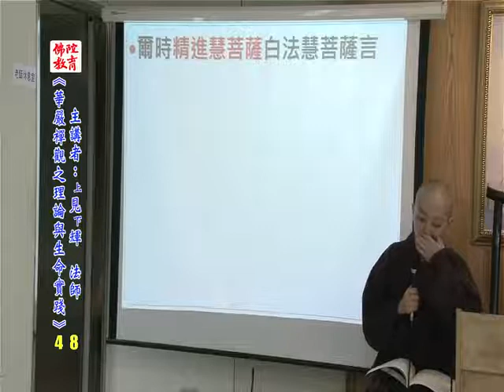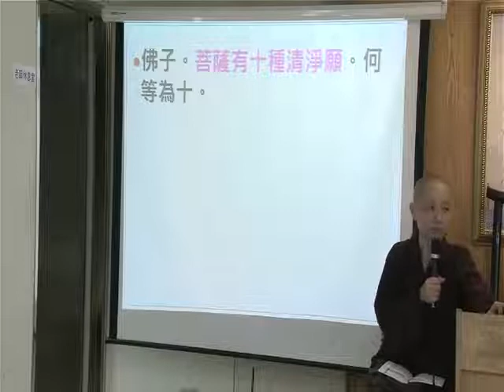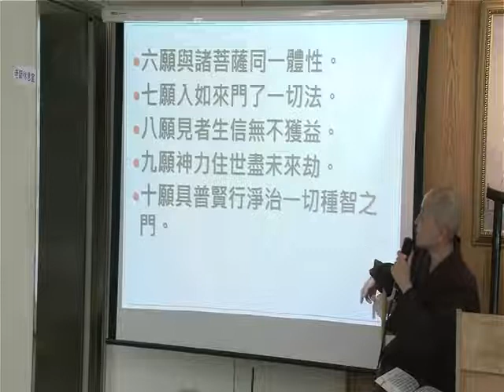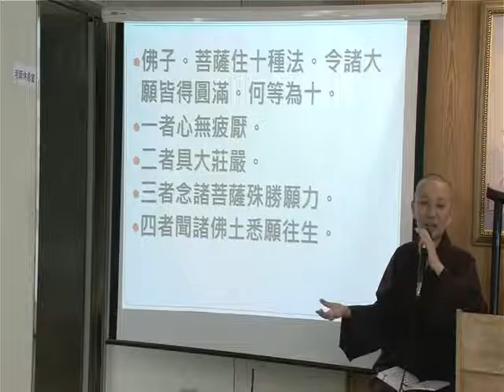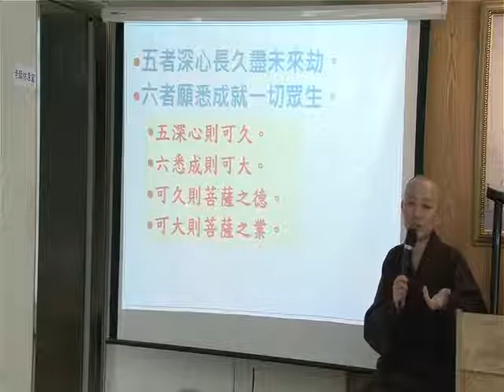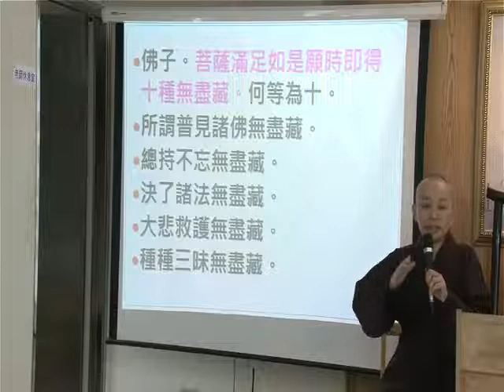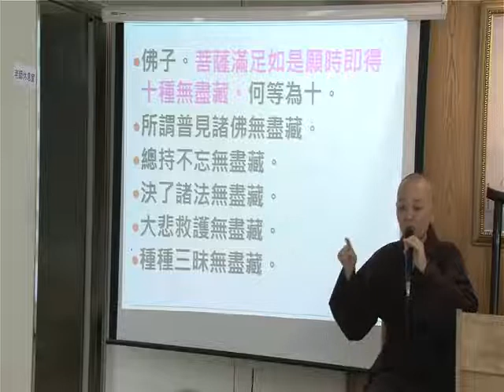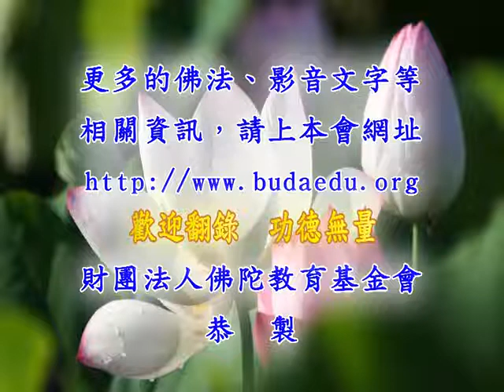048華嚴禪觀之理論與生命實踐 見輝法師